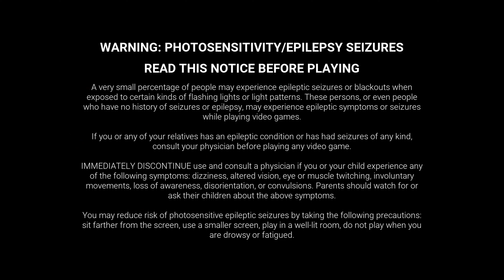Dead by Daylight Gameplay - No Commentary 589│Haunted by Daylight 2024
Our favorite event is finally back again!

As always, take good care of yourself, and sprinkle your kindness.